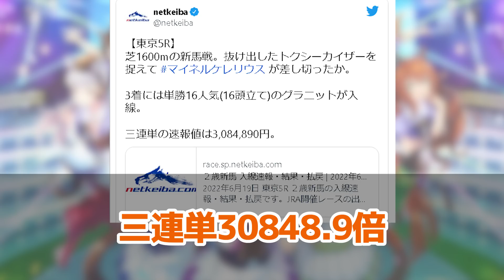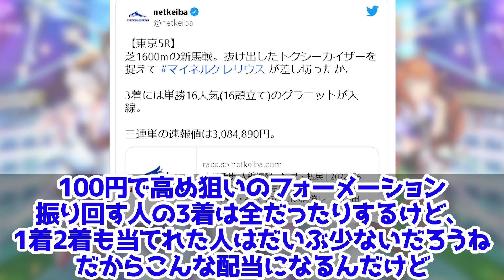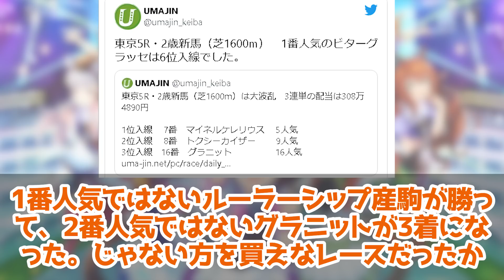『ビターグラッセ、デビュー戦!!脅威の3連単300万馬券!』に対するみんなの反応 ウマ娘プリティーダービー レイミン 福永祐一騎手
ビターグラッセ、デビュー戦!!脅威の3連単300万馬券!、に対するみんなの反応まとめ動画です

4月にUFランク達成し、今月UF1達成できたので、これからは更新育成をがんばります
チャンミ育成もがんばっています

【ウマ娘あるある】この練習、気持ちよすぎだろ！デース！ショート動画も上げてます！

ウマ娘のまとめ系動画、ゆっくり解説動画、攻略系動画も毎日投稿しています。